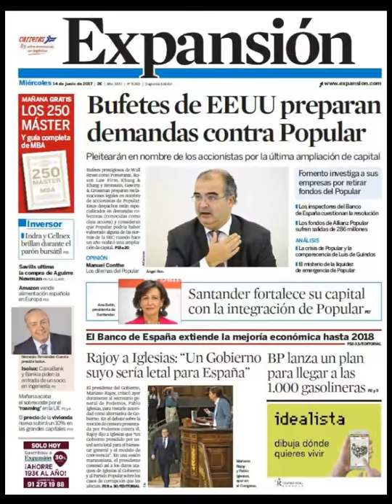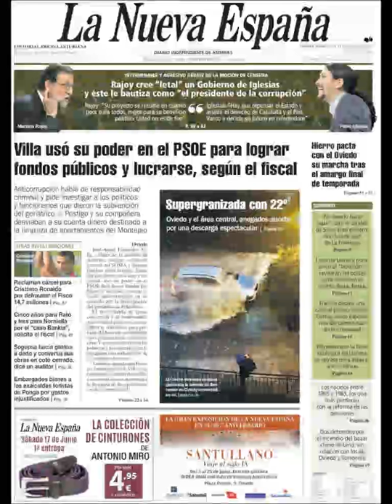Noticias Miércoles 14 Junio 2017 Portadas Titulares Diarios Periódicos España Spain